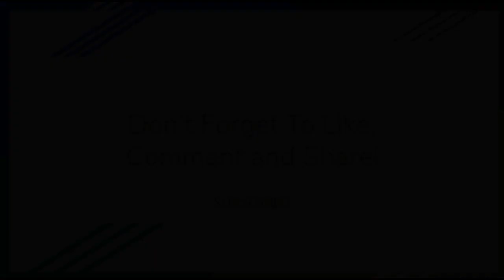"Does Pineapple Go On Pizza?!?" Q&A Part 1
Welcome to Part 1 of the DanD productions Q&A.

Remember to stay safe during the Covid-19 lockdown and stay at home.